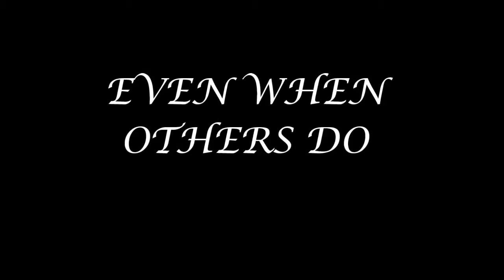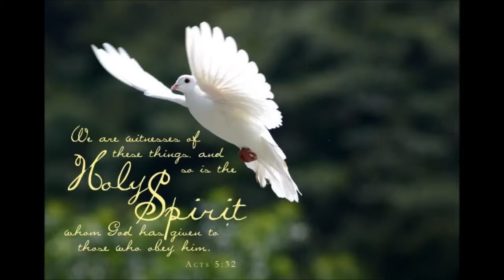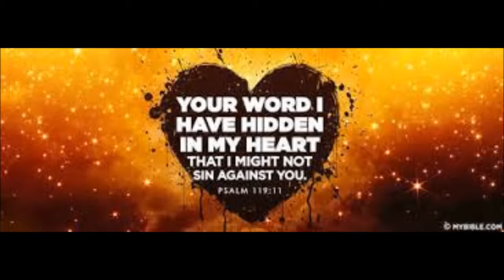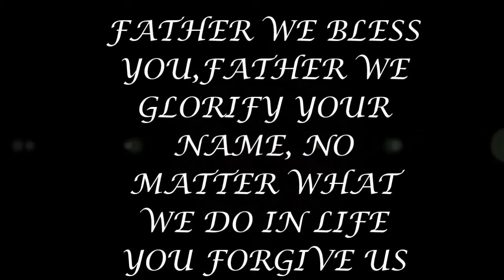Wayne Williams - Im Forgiven ft Righteous Vibez Band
Wayne Williams - I'm Forgiven ft Righteous Vibez Band